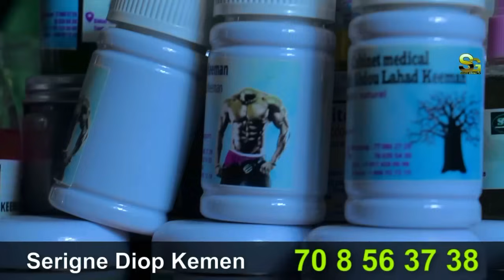Série Domou Bour Épisode 8 saison 2